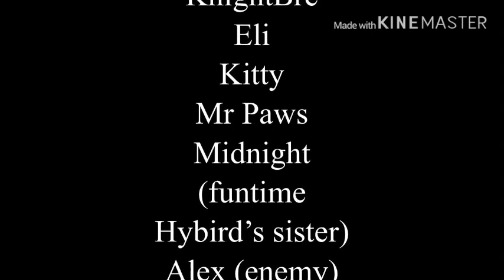Breanne’s Adventure || the truth || part 8 (the final part)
Finally! This is the final part of Breanne’s adventure!

Characters:

Breanne (me)
Funtime Hybird
Madina
Eli
Kitty
Mr paws
Midnight (funtime Hybird’s sister)
Alex (enemy)